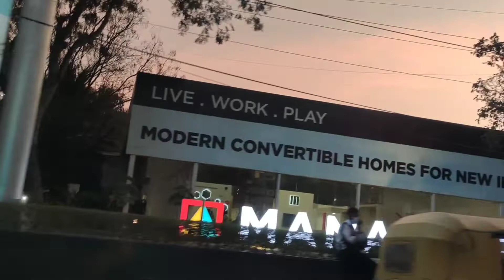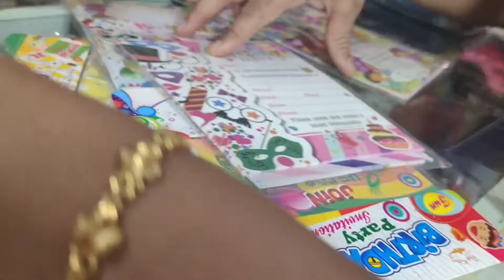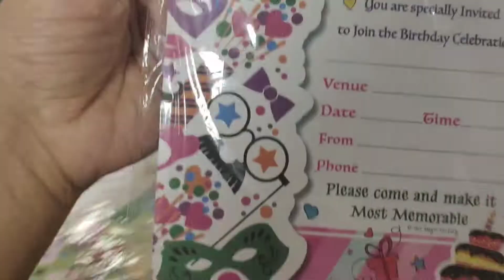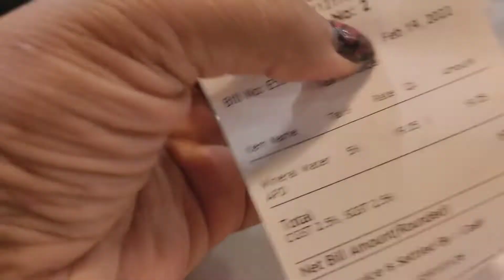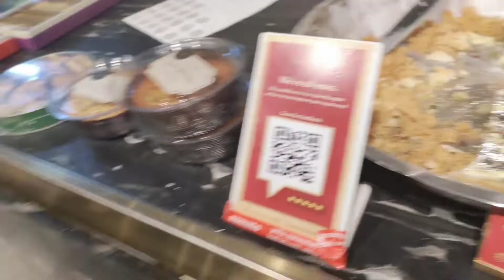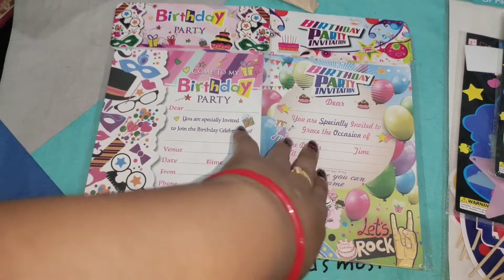Shopping@StationaryShop,PaoBhaji👌RumaliRoti SoyaChapCurry👌Finally MilGayaKya😂MySacrificeForSweets😋🤩